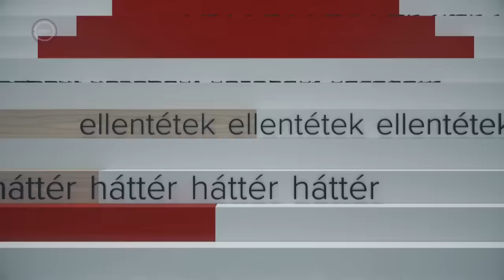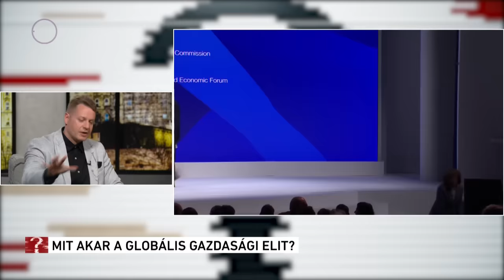Elvesztett bizalom az elittel szemben - Kultúrharc – Ez itt a kérdés, 2024. január 23.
Ismét összeült a világ elitje Davosban. Az idei Világgazdasági Fórum a bizalom újjáépítését tűzte ki célul. De vajon minek a szimbóluma Davos és van-e még bizalom az elittel szemben? – A mai adásban elsőként erre keressük a választ. Majd arról beszélgetünk, hogy a gazdatüntetések miatt gyakorlatilag blokád alatt áll Németország, A német kormány a saját felelőtlenségének árát fizettetné meg a gazdákkal. De mi áll a tüntetések mögött és vajon belebukhat-e a berlini kormány az országot megbénító tüntetésekbe? - Ez itt a kérdés!

Gulyás István vendégei:

- Giró-Szász András politikai tanácsadó
- Schiffer András ügyvéd
- Hegyi Gyula újságíró, volt EP képviselő
- Tóth Máté ügyvéd, egyetemi oktató

00:00 - Mit akar a globális gazdasági elit?
30:16 - Mi áll a gazdatüntetések mögött?